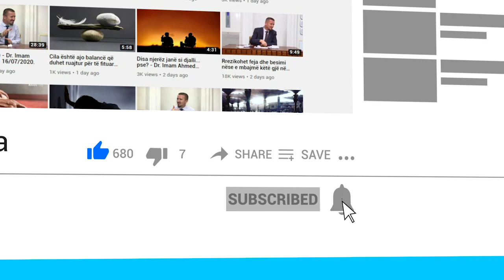Cilat janë pyetjet e varrit të cilat besimtari duhet ti përgjigjet patjetër?